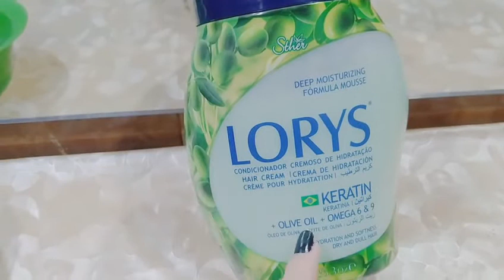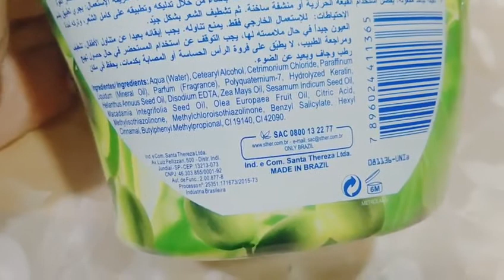Lory's Hair Mask ( Lorys Keratin Mask) review , price & details || How to apply Lory's Hair Mask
Hey guys today Em going to share my honest Haircare routine to my cooperative youtube family & the people who really like me & my work. Love u all
so let me tell you one thing very clearly it's the best hair mask ever in a cheap price 🤩
results are really awesome 😎